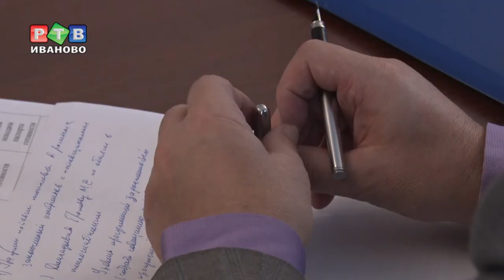Почему в Тейкове введен режим ЧС?